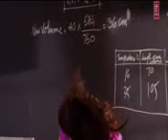sagar ge hu lala hu lala